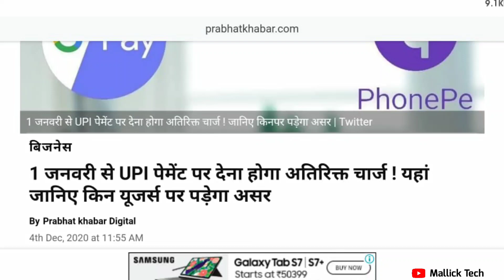UPI Transactions Charges From 1 January 2021 ? Google Pay PhonePe Additional Charges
UPI Transaction Charges from 1 Jan 2021.New UPI Transaction Charges rules From 1 January 2021.
UPI Payment Extra Charges??

The Union government has rejected news reports that had earlier claimed that the centre had decided to impose additional charges for Unified Payments Interface (UPI) transactions.